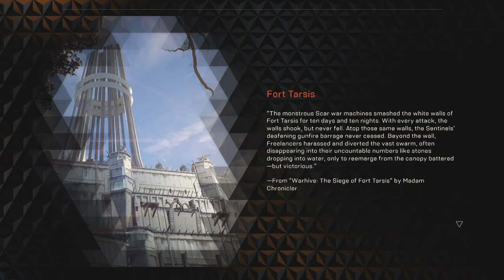Anthem™ 3 TITANS MAN!!